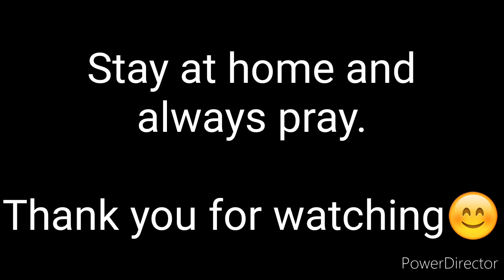How to paint a simple tree ( time lapse)